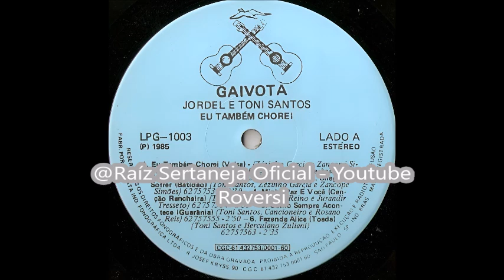Jordel & Toni Santos - Chega de Sofrer - (Batidão)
Jordel & Toni Santos - Chega de Sofrer - (Toni Santos - Zezinho Garcia - Zancopé Simões) Batidão